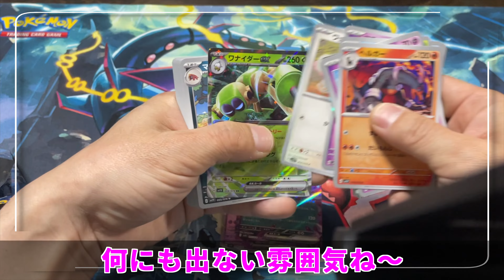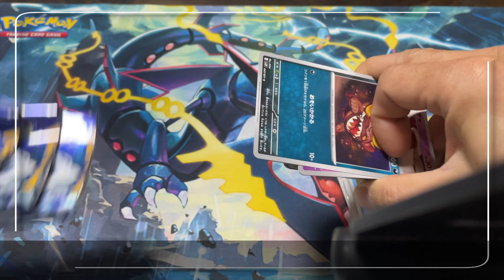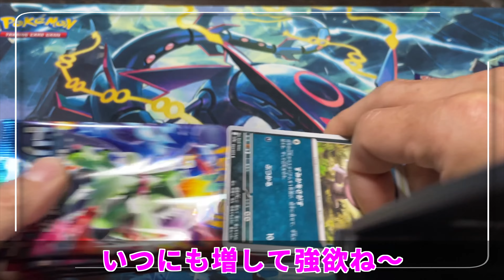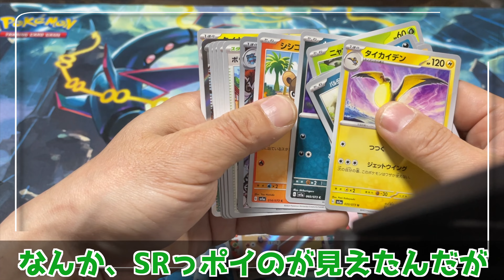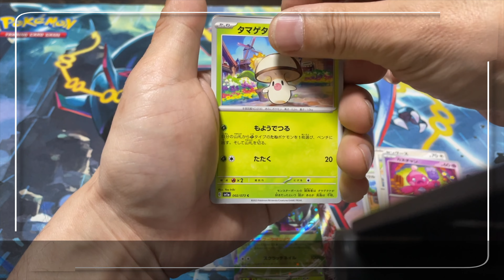【ポケカ】開けてビックリ！まさかのトップレアww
【ポケカ詐欺】メルカリで詐欺られたw開けてビックリ！これはヤバイだろ！

【ポケカ】フリマで買ったカードが偽物だった・・。安いものは買っちゃいかんね💦【詐欺に注意】